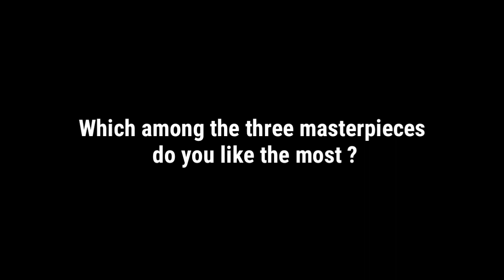OnlyOneOf (온리원오브) Produced by [myself] — acapella + hidden vocals + instrumental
FULL VERSIONS ( UNLISTED)